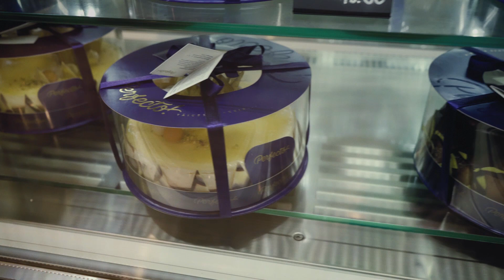Eesti Leivatööstuse tootmisvideo